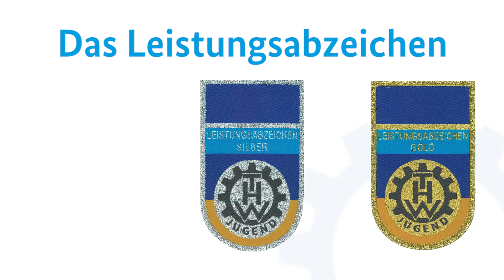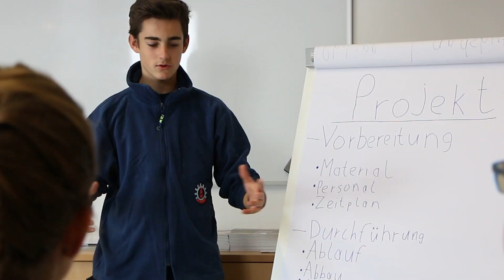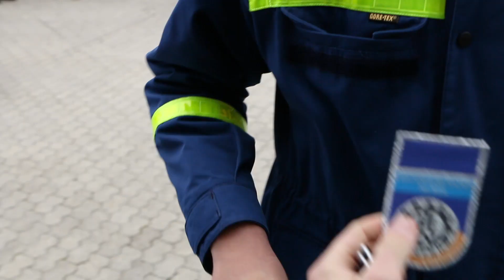Das Leistungsabzeichen der THW-Jugend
Das Leistungsabzeichen ist eine Auszeichnung für Junghelfer:innen der THW-Jugend ab 8 Jahren. Es kann in den Stufen Orange, Blau, Bronze, Silber und Gold oder als Kombi-Prüfung abgelegt werden. Ihr wollt mehr wissen? Hier lang